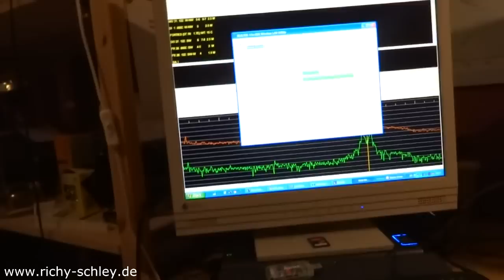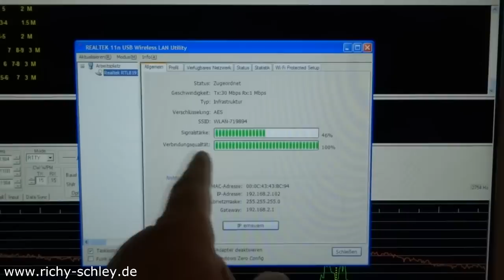Wlan Empfang Verbindung verbessern (Telekom Router)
USB Wlan

Besonders mit dem Telekom Router kann der Wlan Empfang innerhalb eines Hauses extrem schlecht werden. Besonders wenn das Notebook im ersten Stock oder höher ist. Durch herum experimentieren habe ich nun einen Weg gefunden, die Wlan Verbindung sehr zu verbessern.